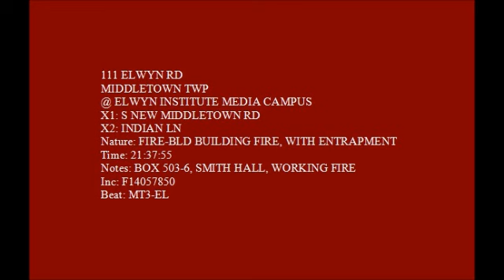Fire Audio, 111 Elwyn Rd, Elwyn Institute, Middletown Twp, Delco, Fatal Fire, 10 8 14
Fireground audio from the fatal fire at Elwyn Institute at 111 Elwyn Rd in Middletown Township, Delaware County, PA on October 8, 2014.